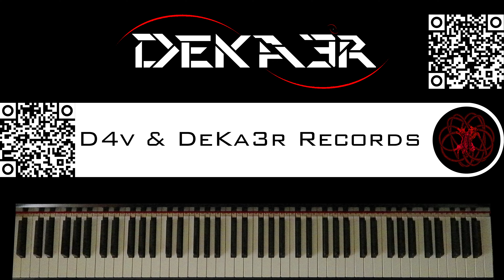🔴 IRL - ESTUDIOS PROFUNDOS DE PIANO - FA# MENOR ARMÓNICO - ESCALAS DOBLES EN TERCERAS - 455